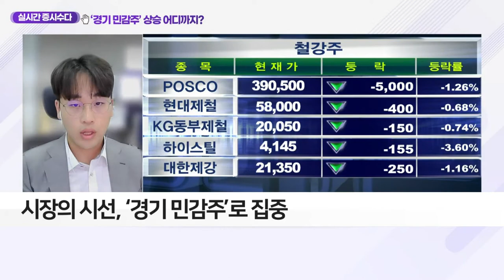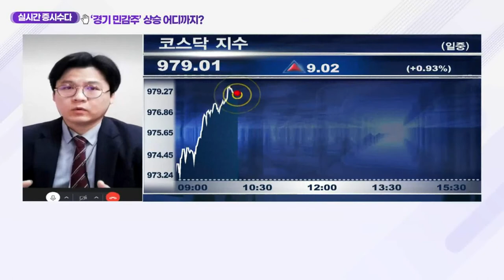‘경기민감주’ 상승 어디까지?_클럽하우스 (20210507)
# 시장의 시선, ‘경기민감주’로 집중
- 강세 보이는 ‘철강주’… 지금이 매수 적기?
- 새로운 산업의 수요 증가가 주된 원인
- ‘금리 인상’도 수혜 작용 예상